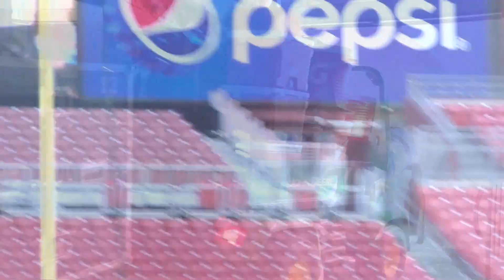Sights and Sounds of Sunday 10 21 18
Get a view of pre game, game and all the sights and sounds as the Washington Redskins defeat the Dallas Cowboys 20-17 at FedEx Field. Hosted by Moe Murphy of Clarke County Sports